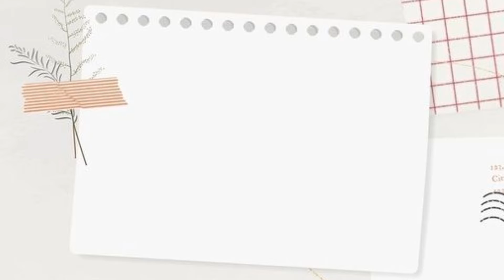FUNDAMENTAL MOVEMENT SKILLS